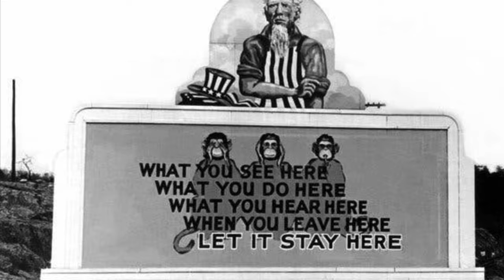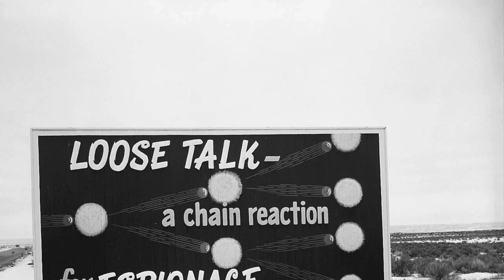Bomb Book Trailer